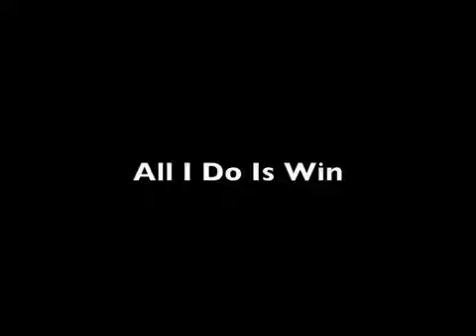All I Do is Win by DJ Khaled